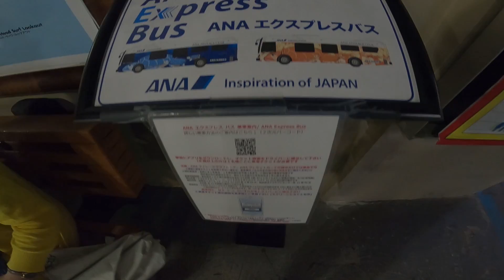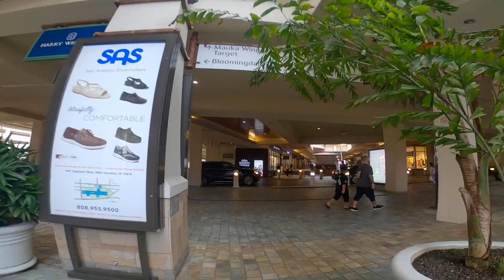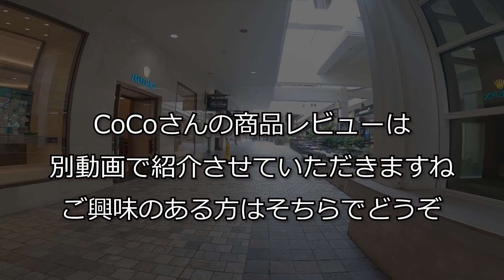【ハワイ旅行2020】アラモアナセンターでショッピング｜Bath&Body Works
ハワイ旅行４日目の午後は、ANAエクスプレスバスでＴギャラリアからアラモアナセンターに向かいました。
女性の買い物に付き合うのが苦手という男性諸氏も多いのではないでしょうか。私も苦手でして、すぐ疲れてしまいます。
今回はBath&Body Worksでお土産のアルコールハンドジェルを買い、その後ショッピングに行ったのですが、思いがけずCoCoさんの買い物スイッチは入らず、そのままホテルに帰ると思いきや・・・。
とあるブランドショップでスイッチＯＮ！
やはりアラモアナセンターの魔力はすごいですね。
ハワイ最強のショッピングスポットです！